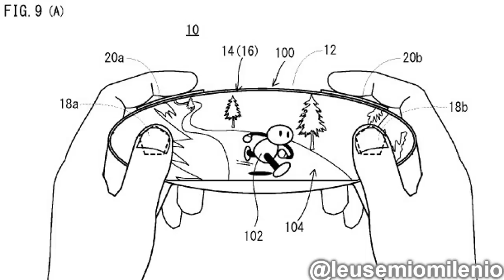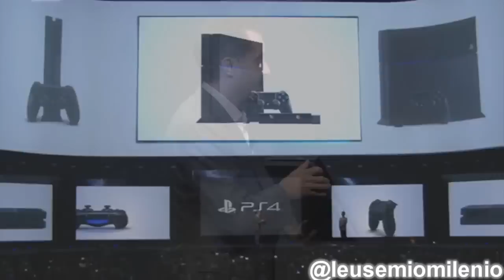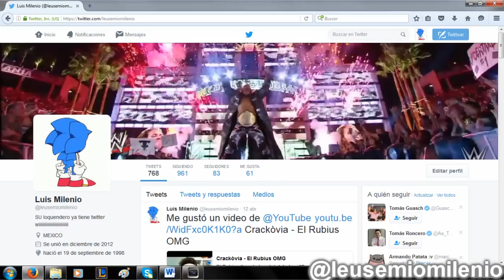El Verdadero Inicio de la 8va Generacion-Loquendo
¿Sera que ahora la 8va generacion tendra su inicio?